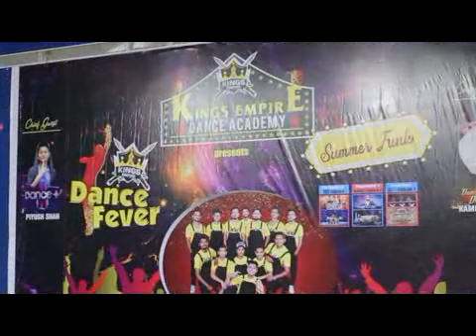Kingsempire/Summerfunk2k19/Special guest Piyush shah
Special guest piyush shah